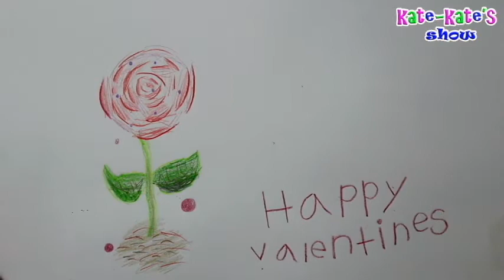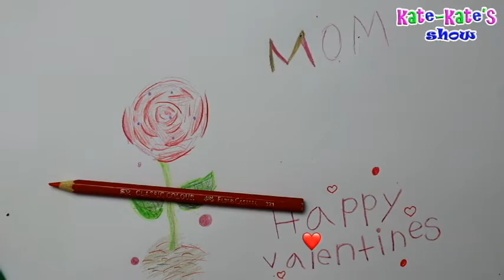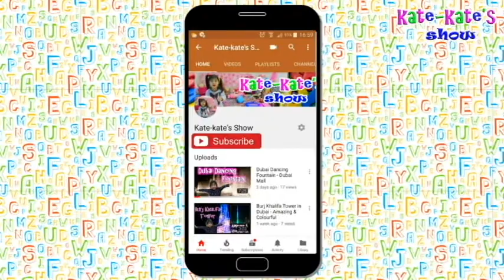5 Years Old Kid made a DIY Valentines Card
5 Years Old Kid made a DIY Valentines Card for Mom & Dad